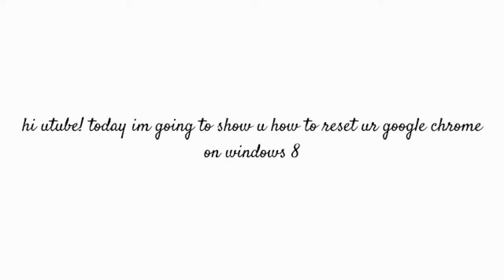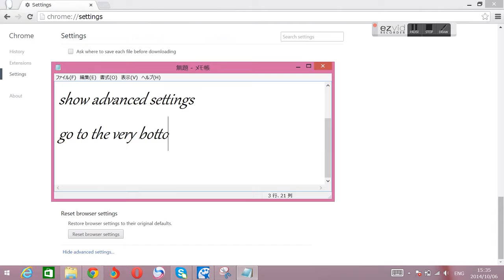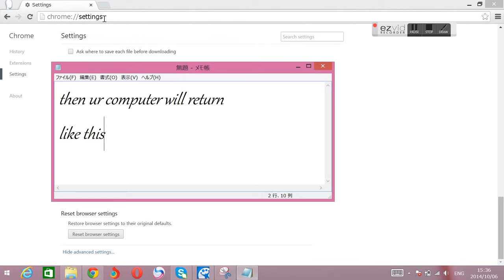how to reset ur google chrome on windows 8